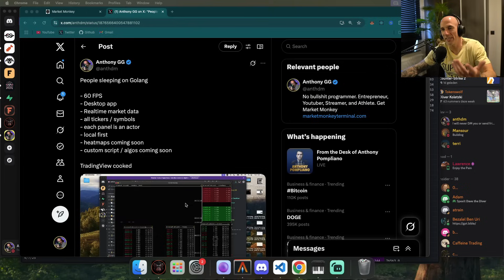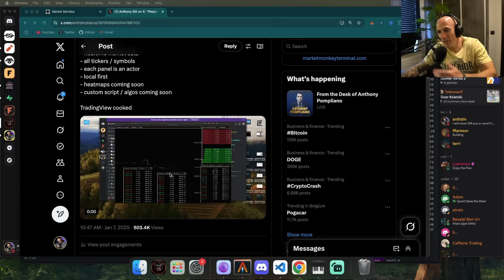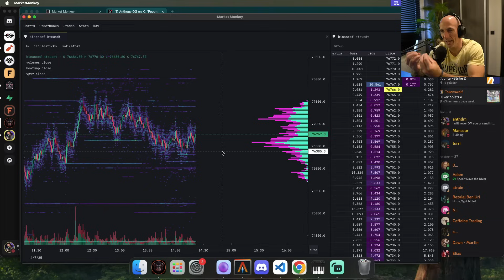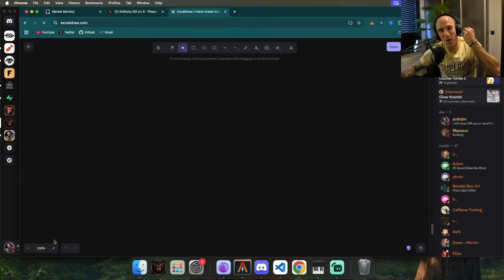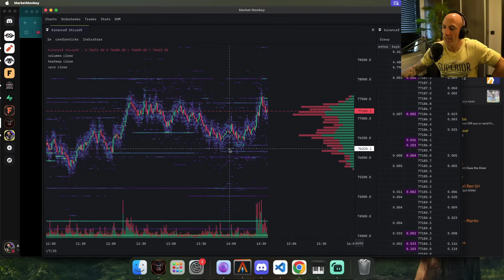Why You Can't Finish Projects (And How To Fix that)